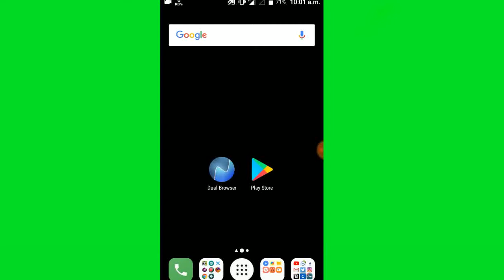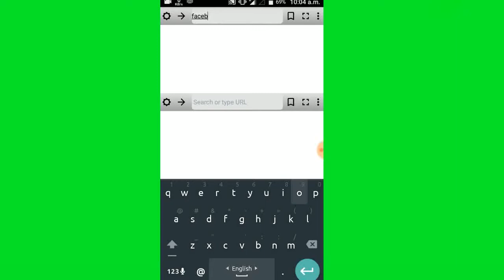best Dual Browser, bana tech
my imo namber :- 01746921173